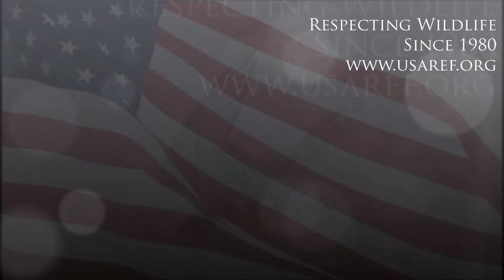Eagle View Senior Center Volunteer Tribute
Over the past few years we have been providing monthly programs for the Eagle View Senior Center in Brighton, Colorado. Conveniently located just about two minutes away from our office, it is great to have a very appreciative audience for our various raptors that appear monthly.  On this special day, we were there to honor the large group of volunteers who help make this senior center in Brighton one of the best in the area.  Our young female bald eagle's story enraptured the audience as Anne Price, Curator at REF, detailed the eagle's history before it came into our collection.